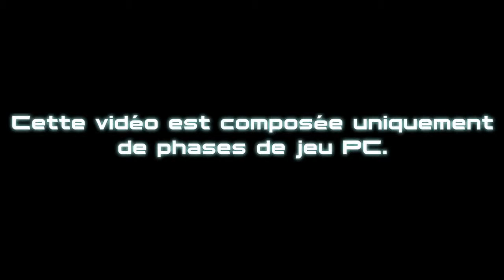Ghost Recon Future Soldier The Ghost Squad is deploying on PC Trailer FR PC